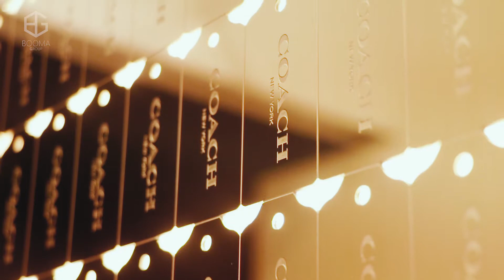Coach Spring2018 Final version02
A mix of wood, mdf, resine, metal and LED for the beautifull Spring 2018 of Coach stores.
Rollout Worldwide with 6 different versions of shapes and sizes.